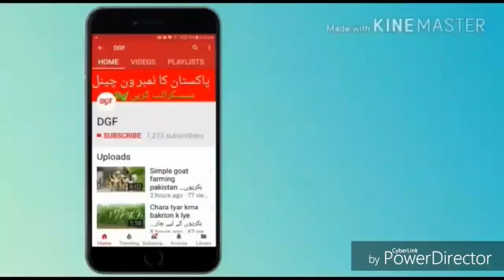General Farmer interview|sheep & goat farming in pakistan urdu/hindi|goat farming in usa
Dosto ap ko is video main apko bate ge sheep and goat farming k bare main or interview bi dikhae ge  bhot achi video hi or humre channel ko subscribe kre

*apna karobar
*taddy goats